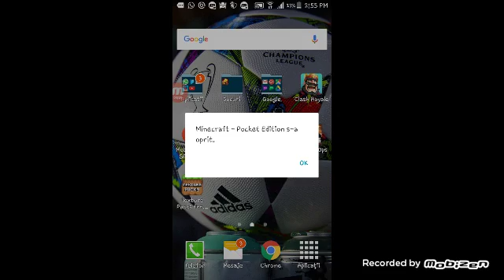Ep 4 din seria noastra de minecraft